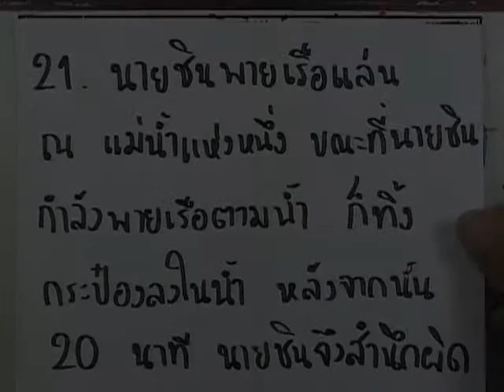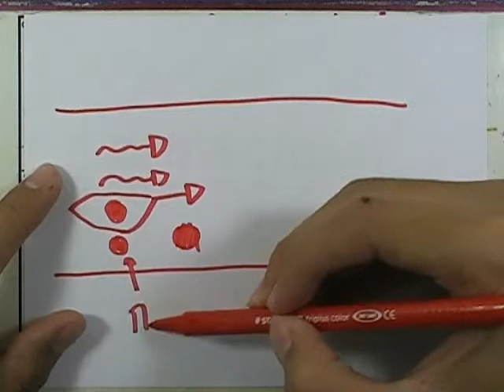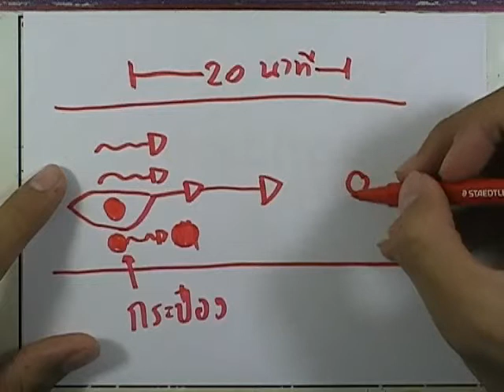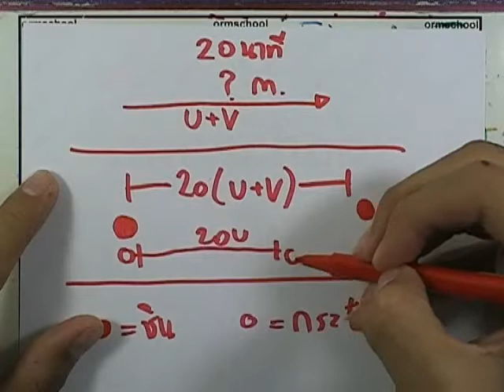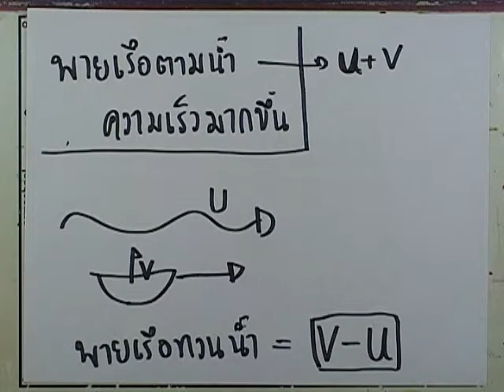ติดเตรียม : โจทย์เลข สอบเตรียมฯ ชุด5 ข้อ21